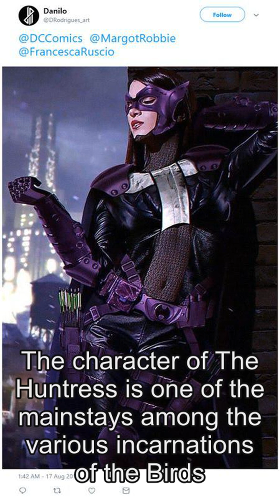What Huntress Could Look Like in the Birds of Prey Movie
A new work of fan art depicts what a real-life version of The Huntress might look like in the upcoming DC Comics film  Birds of Prey . While the movie has not yet been given the green light from Warner Bros., it does have directorCathy Yan and screenwriter Christina Hodson  attached to the project. This, coupled with a number of rapid-fire rumors regarding casting on the movie, has led many to speculate that it may be the next superhero movie to enter production at DC Films. Based on the classic comic series about an all-women team of vigilantes based in Gotham City,  Birds Of Prey is one of the most highly anticipated projects in development at Warner Bros. The proposed film will see Margot Robbie (who is also a producer on the movie) return in the role of Harley Quinn, sometime after the events of  Suicide Squad . While the exact details of Hodsons screenplay have yet to emerge, one synopsisfor the movie says  Harley will team-up with the Birds of Prey  to protect a young girl named Cassandra Cain from an evil gang leader. The precise line-up of the  Birds  is also unconfirmed, beyond mainstays  Black Canary  and  Huntress  being on the team. Related:  DCs Birds of Prey Movie Villain is Reportedly Black Mask Crafted by Brazilian artist Danilo Rodrigues , the illustration imagines actress Francesa Ruscio as she might appear in the role of The Huntress. The digital image, which can be viewed below, seems to capture Huntress in a reflective mood, as she perches on a Gotham City rooftop. The character of The Huntress is one of the mainstays among the various incarnations of the  Birds Of Prey  (along with Black Canary and Batgirl/Oracle) in the comics.Helena Bertinelli is the sole surviving member of one of Gotham Citys largest Mafia families, who saw her parents and brother gunned down as a young girl. Swearing revenge, Helena now works as a public school teacher by day but becomes The Huntress at night to wage war on criminals in general and the Gotham mob in particular. Despite having a similar background to Bruce Wayne, Huntress does not play well with  Batman , often delivering a much more fatal form of justice than The Dark Knight. While Francesa Ruscio is a somewhat obscure choice to serve as the model for Huntress, the up-and-coming actress has been mentioned among the  top picks for the role , along with Lady Gaga andSofia Boutella. With a background in martial arts, Ruscio seems capable of handling the physicality of the role and her Italian heritage would fit with Margot Robbies stated goal of casting a  diverse line-up  of actors for the movie. If nothing else, Ruscio certainly looks the part, even without Rodrigues artistic flourish. Its worth reiterating that the final cast list for  Birds of Prey  has not yet been revealed, much less any details as to who has been cast. Its still unclear, for instance, if  Barbara Gordon will be a part of the team  and if she will appear as Batgirl or Oracle, if she  is  in the film. Different rumors have suggested both big name actors being approached about the starring roles and that Robbie might be seeking out new talents in a bid to keep the budgetlow. The only thing that can be said for certain at this point is that the creative team as well as WB want to see the movie made. Source: Danilo Rodrigues Art Tags: birds of prey Looking for an  AD FREE EXPERIENCE  on ScreenRant?